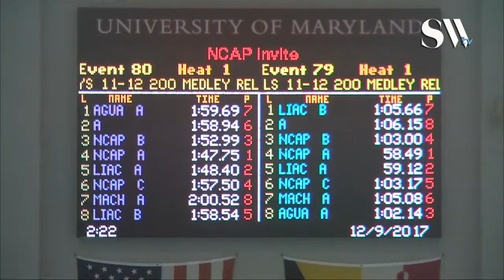Boys 11 12 200 Medley Relay Timed Finals 1